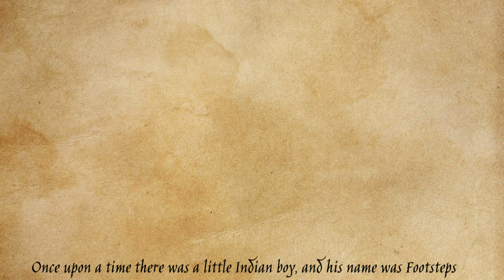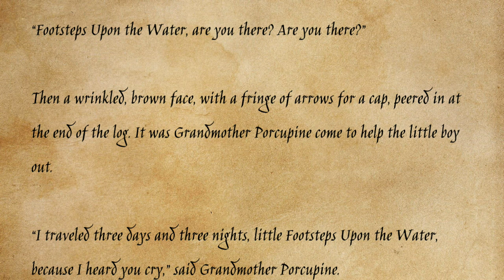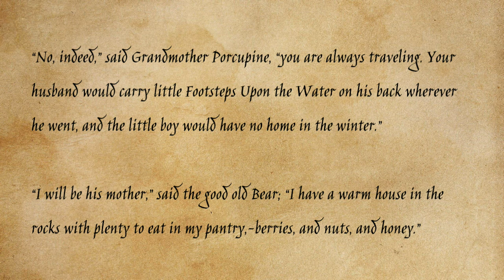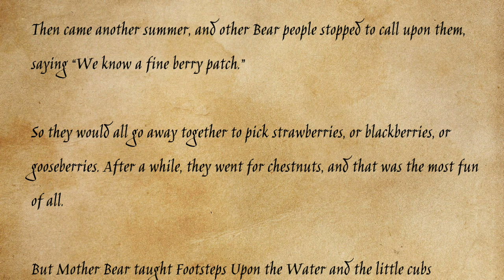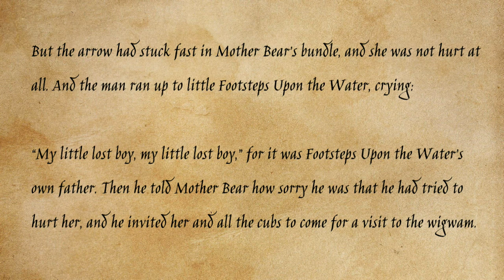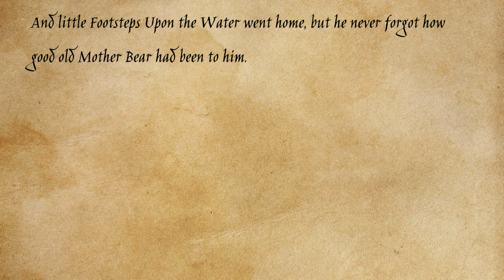Native American Folk Tale - Little Footsteps Upon the Water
The Talkative Crow reading a Native American folk tale - "Little Footsteps Upon the Water".